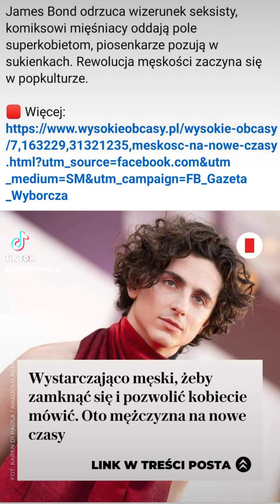Na oddziale bez zmian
🤡🤡REWOLUCJA TOKSYCZNEJ MĘSKOŚCI🤡🤡

oraz

🥰🥰🥰URODZINY WYJĄTKOWEJ OSOBY🥰🥰🥰